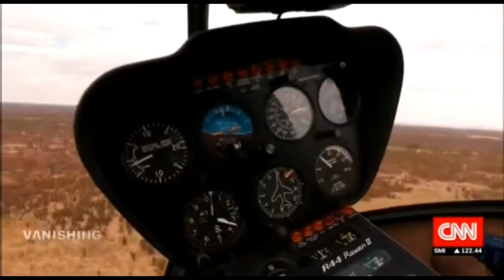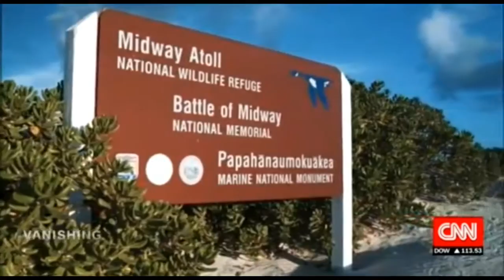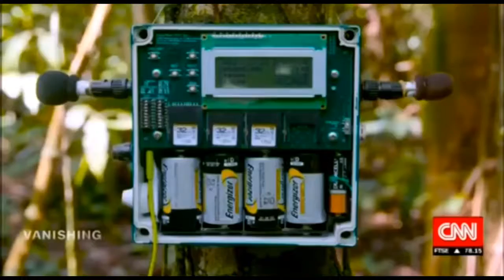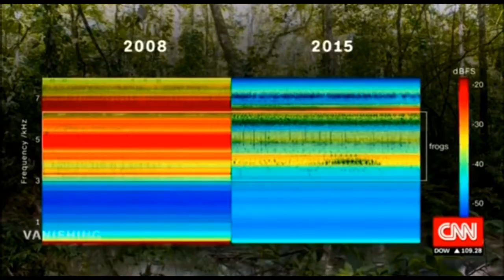Vanishing Sixth Mass Extinction Happening Now ★ Extinction Channel